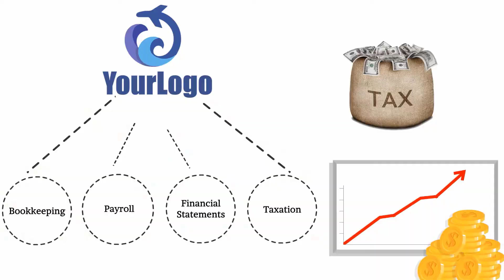Accounting And Bookkeeping 2D Animated Promo Video 3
I Will Make Accounting And Bookkeeping 2D Animated Promo Video

Are you giving services like Accounting And Bookkeeping? Do You Want Accounting And Bookkeeping 2D Animated Promo Video For Your Business? Want to Catch Customers Attention and Will go to spotlight your business in market place Top. You are at the right place. I Will Create Accounting And Bookkeeping 2D Animated Promo Video for your Business at a lower cost.

I Also Provide this kind of Videos:

Accountant
Acupuncture
Airport Transfer Service
Allergy Specialist
Appliance Repair
Artificial Turf Installation
Asbestos Removal
Attorney Divorce
Auto Detailing
Auto Insurance
DJ Promo
Driving School
Drywall Contractor
Duct Cleaning Service
Daycare
Divorce Attorney
Electrical Contractor Or Electrician
Employment Attorney
Estate Planning Attorney
Email marketing
Facelift
Bookkeeping Service
Bankruptcy Attorney
Basement Refinishing
Basement Waterproofing
Bathroom Remodeling
Battery Van
Bridal Boutique
Bail Bond Company
Cabinet Contractor
Carpet Cleaner
Carpet Installation
Auto Or Car Dealership
Auto Repair
Awning Installation
Asphalt Paving
Assisted Living Community
Auto Mechanic
Air Conditioning
Children Dentist
Carpenter
Cosmetic dentist
Dating Attracting Women
Debt Consolidation
Deck Installation & Repair
Dentist
Dermatologist
Dog Grooming
DUI Attorney
Debt Repair
Dentist Teeth Whitening
Catering Service
Chimney Replacement
Chiropractor
Cleaning Service
Computer Repair Or Data Recovery
Cool Sculpting
Cosmetic Surgeon
CPA & Tax Prep Services
Credit Repair
Car Insurance
Child Custody
Foundation Repair
Financial Planners
Fitness Center
Fitness Trainer
Funeral Home
Flooring Contractor
General Contractor
Gutter Cleaning Commercial
Glass Contractor
H VAC
Handyman Or Home Handyman
Home Construction
Home Security
Home Builder
Home Improvement
Home Remodeling
Home Insurance
Hardscape Contractor
Heating Contractor
Headache Chiropractic
Vape Accessories Sell Shop
Veterinarian
Water Damage Repair And Restoration
Window Tinting
Window Washing
Windows Replacement
Personal Injury Attorney Or Lawyer
Window Cleaning
Waterproofing Expert
Wedding Planner
Real Estate
Retirement Home
Remodeling Contractor
Company Reputation
Restorative dentistry
Self Storage
Senior Care
Probate Attorney
Personal Chef
Personal Trainer
Pizza Shop
Pool Care
Quit Smoking
Rehab Addiction Treatment Clinic
Restaurant
Security System Specialist
Septic Services
Locksmith Or Emergency Locksmith Service
Siding Contractor
Sign Company
Solar
Storage Facilities
Senior Care
Skincare
Tattoo Shop
Towing Company
Tree Specialist
Laser Hair Removal
landscaping
Lawn Sprinkler
Lawyer Corporate
Massage therapist
Mortgage Broker
Mold Removal Specialist
Nail Salon
Emergency Roof Repair Or Roofing Contractor Or Roofer
Optometrist
Painter Or Painting Service
Paving Contractor
Pediatrician
Pest Control
Physical Therapist
Private Investigator Generic
Plastic Surgeon
Plumber Or Plumbing Service
Pressure Washing
Immigration Attorney
Insurance Agency
Interior